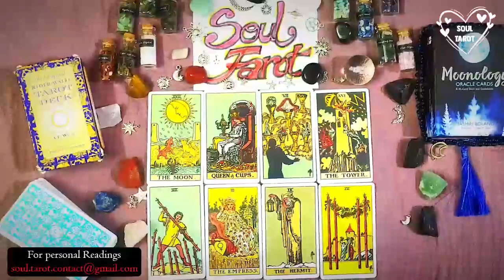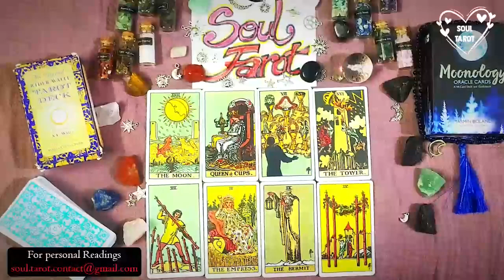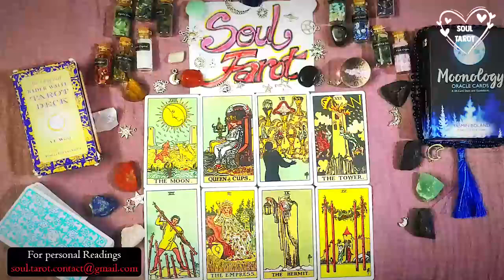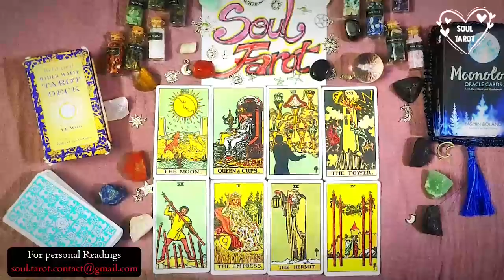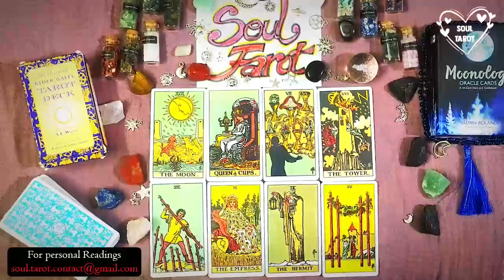Scorpio ✨ REALIZING IT WAS PROTECTION FROM THE START. THEY NEVER DESERVED U… YET THEY NOW CRAVE U